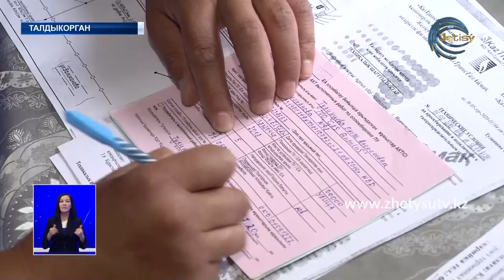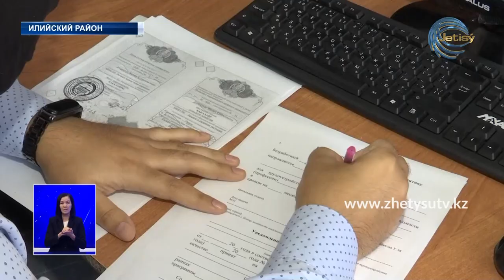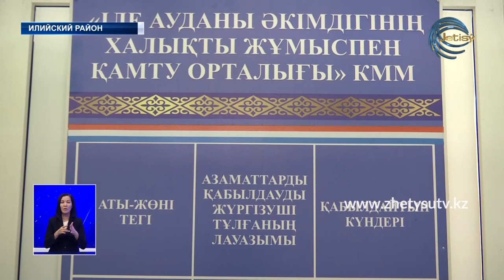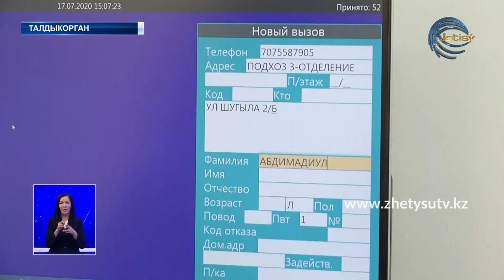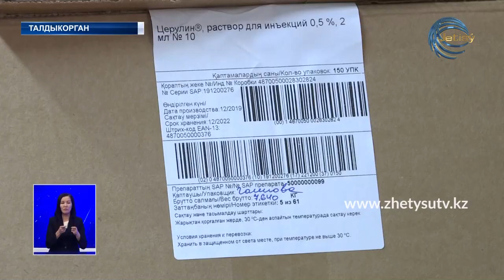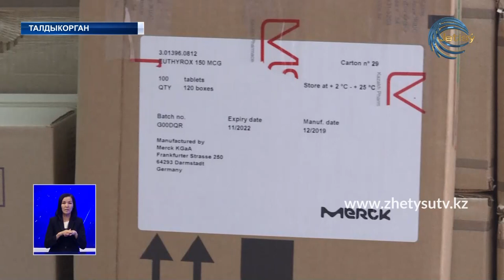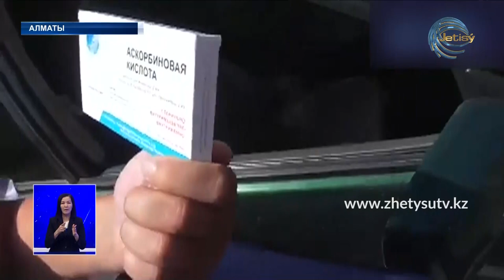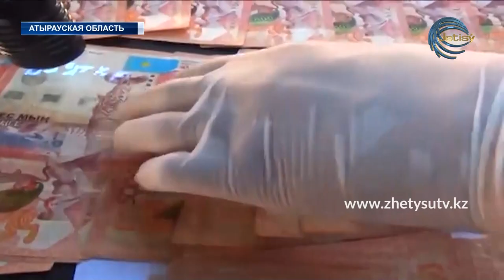НОВОСТИ ЖЕТЫСУ (17.07.20) 21:00